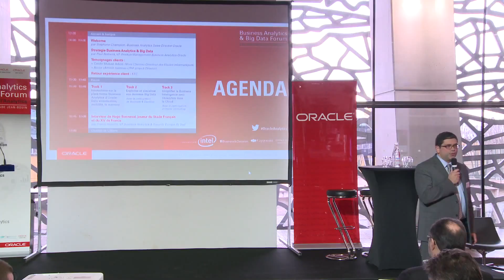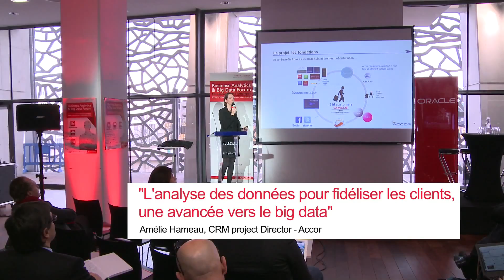Forum Business Analytics et Big Data - 3 février 2015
Que l'on parle de données structurées ou destructurée, l'ambition d'Oracle est d'être le partenaire de ses clients pour prendre de meilleures décisions.
Retour sur le Forum Business Analytics et Big Data avec les témoignages de :
- Amélié Hameau, CRM Project Director, Accor
- Franck Hourdin,  VP Business Analytics & Security
- Richard Frajnd, VP Oracle France